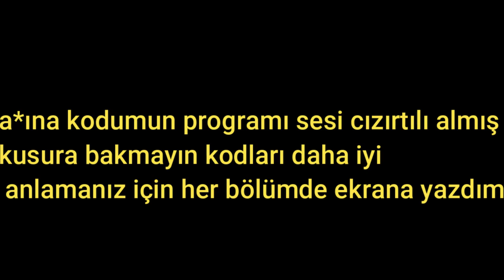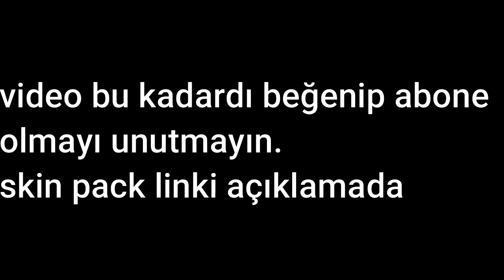CS 1.6 BİLİNMESİ GEREKEN EFSANE KODLAR 2(PRO OLMA GARANTİLİ)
кс 1.6 скины,paquete de piel cs 1.6,cs 1.6 bilinmesi gereken kodlar,cs 1.6 pro kodlar,nasıl daha iyi oynanır cs1.6,efsane kodlar